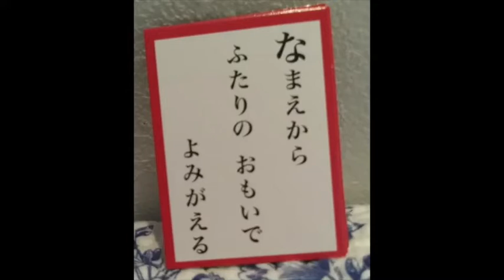なSpirited Away Karuta